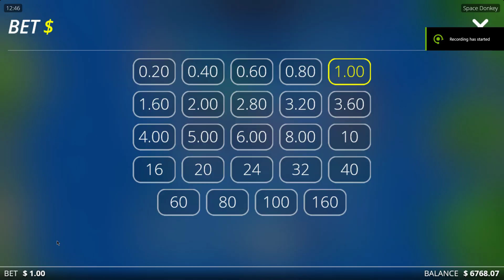Space Donkey Slot by Nolimit City 🚀 RTP: 96.07% | Abduction Wilds | Hide N’ Seek & Seek N’ Destroy 🤑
LiMiT's Expert Review of Space Donkey Slot by Nolimit City 🚀🐒

Hey there, fellow gamers! It's LiMiT here, your go-to slot reviewer, and today we're diving into the galactic madness of Space Donkey, the latest slot from Nolimit City. This game features a species-confused monkey on an interstellar adventure, battling aliens and collecting gold. Here’s everything you need to know about this wild ride:

Release Date: October 2, 2023
RTP: 96.07%
Volatility: High
Hit Frequency: 27.68%
Max Win Probability: 1 in 10 million
Max Payout: 14,649x your bet
Reels/Rows: 6x6
Min/Max Bet: €0.20/€200.00
Free Spins: Yes
Bonus Mode: Yes
Feature Buy-In: Yes
Highlights & Features

    Abduction Wilds: These wilds appear on reels 2-6, enhancing wins by moving downwards and abducting normal symbols, increasing their multiplier.
    Hellfire: Triggered by 3+ Chopper symbols, firing in various directions and adding multipliers.
    Hide N’ Seek & Seek N’ Destroy: Two unique bonus games with complex mechanics, where you collect multipliers, fight aliens, and can even trigger a mega win with the Monkeypendence Day feature.

Conclusion

Space Donkey is a retro-themed slot that packs a punch with its unique features and high volatility. It's perfect for those who love a challenge and appreciate a game with depth and creativity. Whether you’re here for the nostalgia or the thrill of the chase, Space Donkey offers an exciting and rewarding experience.

Check out my YouTube review for a full breakdown and some epic gameplay footage! 🚀🎰

Stay lucky,
LiMiT 🎥🤑